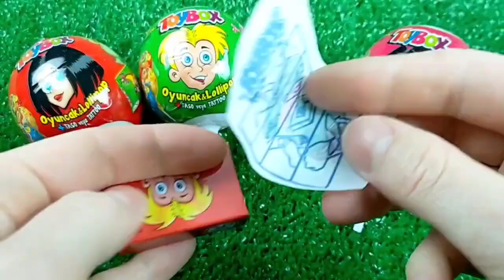ASMR Mochi Ice Cream Zenzai【Mukbang/ Eating Sounds】 dubybuba #777 candy Asmr Lollipop